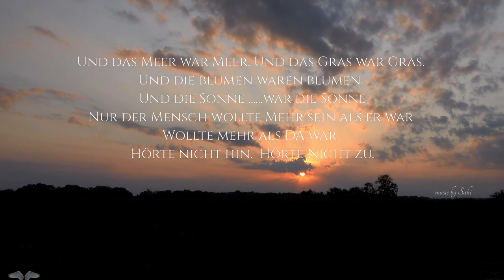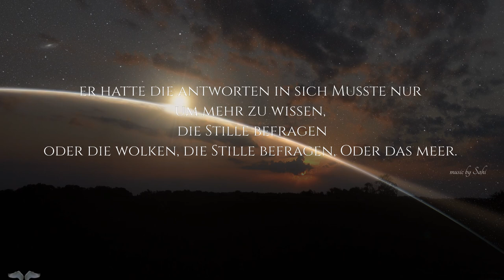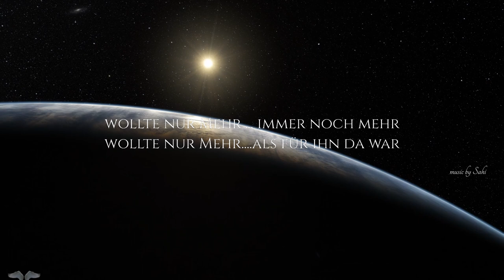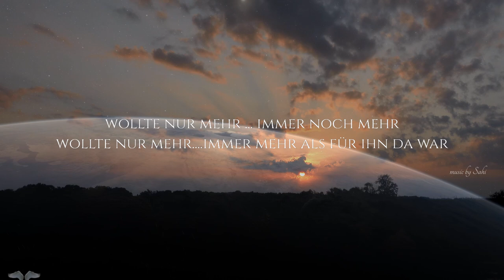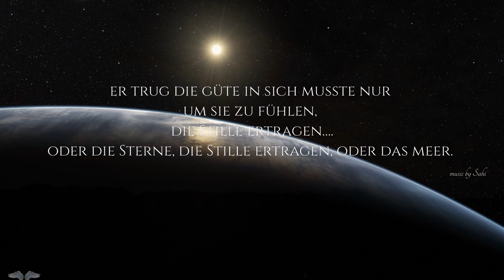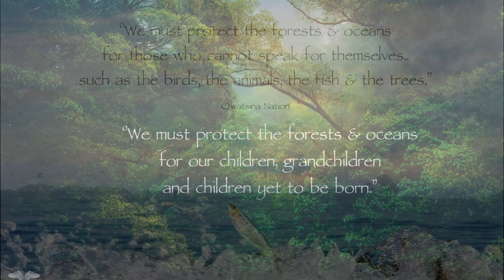AND THE SEA WAS SEA ~ Poetic Composition in German by Sahi ~ UND DAS MEER WAR MEER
had intended to cover either a love song or a sutra...
when Captain Klaus sent me via email the poem..
still don’t know who wrote it_
Nur das Meer war Meer

instantly intrigued  by its simplicity and beauty decided to use it
will try to translate it tomorrow..

no budget recording...living in this paper walled flat of mine recording is almost impossible..so the last part is missing…

will upload the sutra version of this song soon…

Sahi